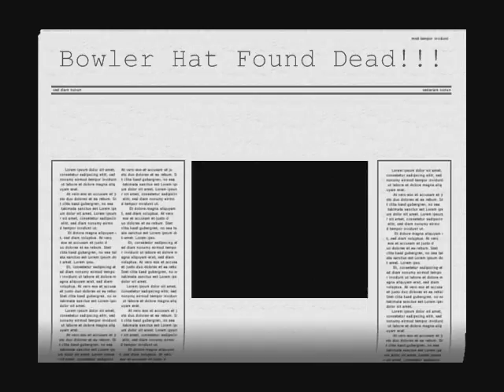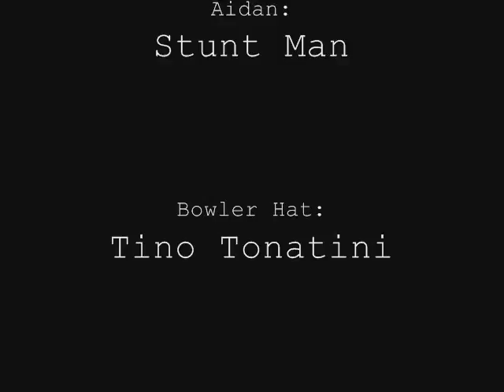R.I.P Bowler Hat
um, me doing stunts, and killing my precious bowler hat